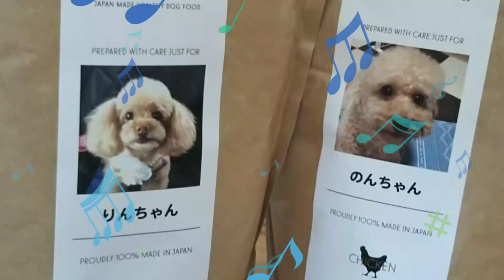りんちゃんが、何か言ってますが・・・【トイプードルの🐕りん&のん】りんちゃんが、動画に出るのが少ない訳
みんなのアイドル？りんちゃん😄

りんちゃん：2016/08/02♀️
のんちゃん：2019/05/11♀️

(投稿は、たまーにしかしてません😅)